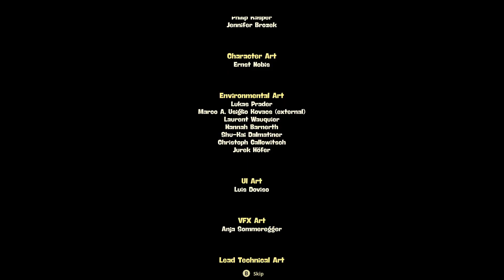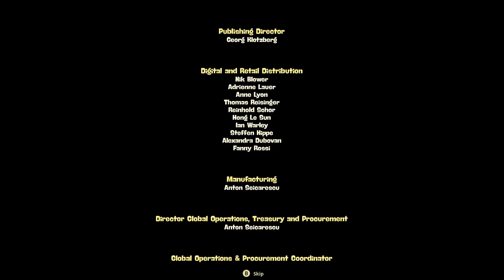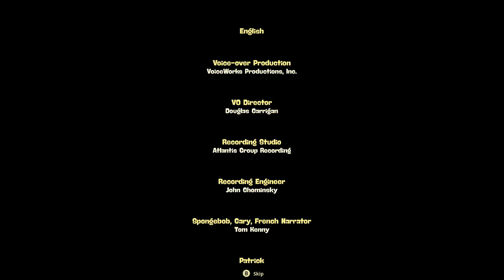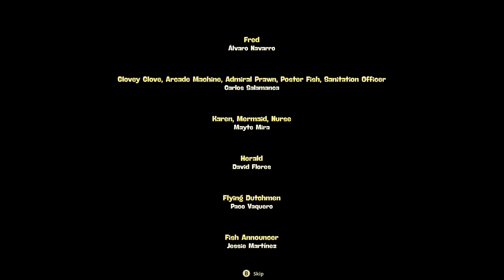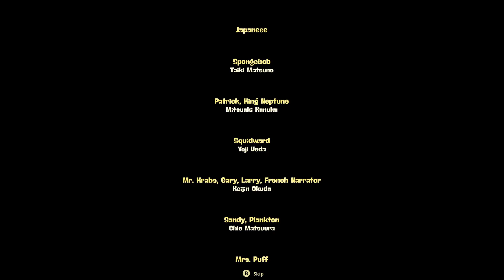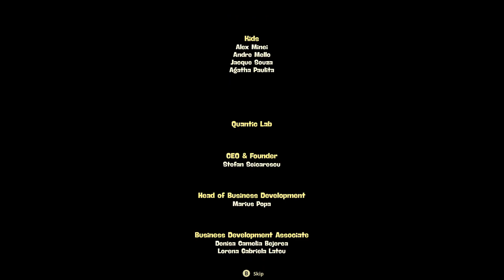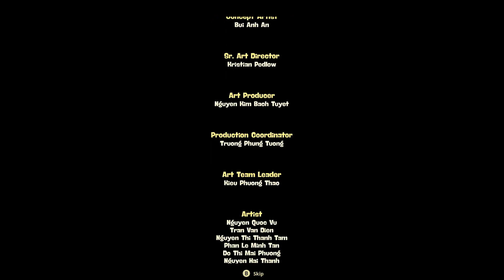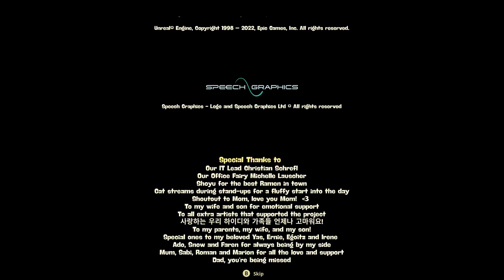FINALE! (FINAL BOSS FIGHT!) - Let's Play Spongebob Squarepants: The Cosmic Shake #11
The final one. Did not realize the boss battle would be so quick!

leave a comment detailing your satisfaction with my video on a scale of 1 - 10.